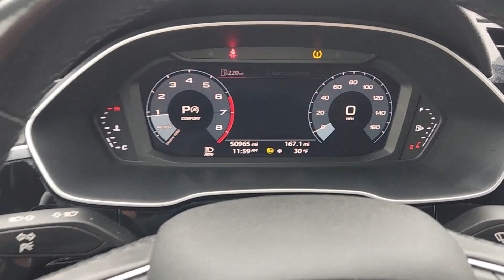2021 Audi Q3 Houston, Bellaire, Missouri City, Fresno, Pearland 26064M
Orange Used 2021 Audi Q3 Premium available in 2277 S Loop West, Houston, Texas at Davis Chevrolet Houston. Servicing the Houston, Bellaire, Missouri City, Fresno, Pearland, TX area.

Clean CARFAX. Recent Arrival! CARFAX One-Owner. **CARFAX ONE OWNER** **CLEAN CARFAX** **KEYLESS ENTRY** **LEATHER** **BACK UP CAMERA** ACCIDENT FREE VEHICLE HISTORY LEATHER HEATED SEATS BACK-UP CAMERA SUPER CLEAN! PRICED BELOW MARKET! WE DELIVER! 100% ONLINE PURCHASE OPTION AVAILABLE! GARAGE KEPT ALL WHEEL DRIVE. 22/30 City/Highway MPGOrange 2021 Audi Q3 Premium quattro quattro 8-Speed Automatic with Tiptronic 2.0L 4-Cylinder TFSIOdometer is 4978 miles below market average! 22/30 City/Highway MPG